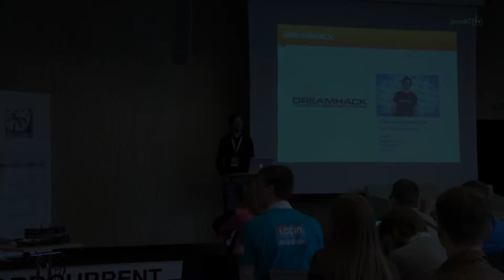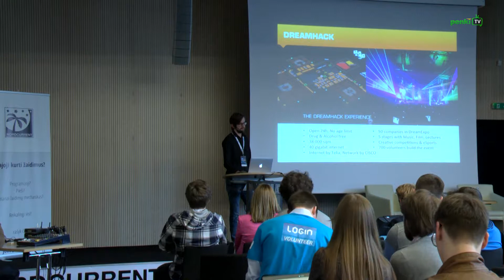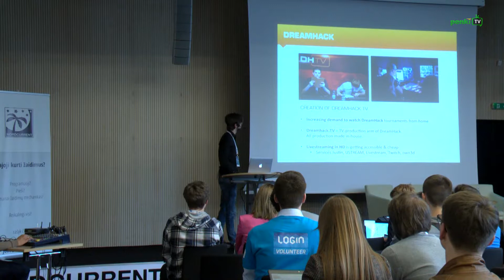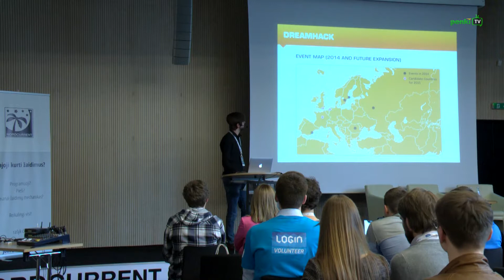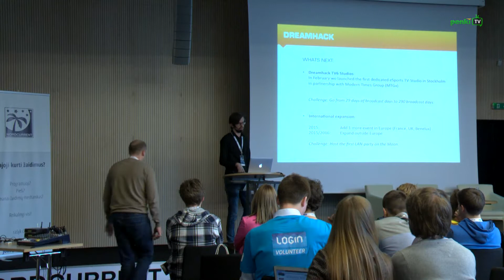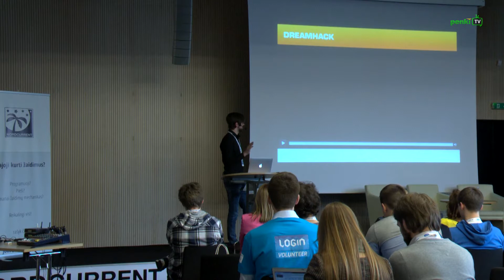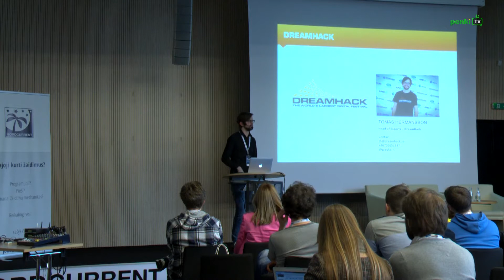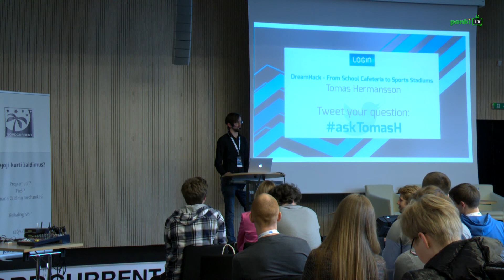DreamHack - From School Cafeteria to SportsStadiums [EN] - Game 1d 17h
Announcement at LOGIN 2014.

Speaker - Tomas Hermansson  DreamHack, Esport manager